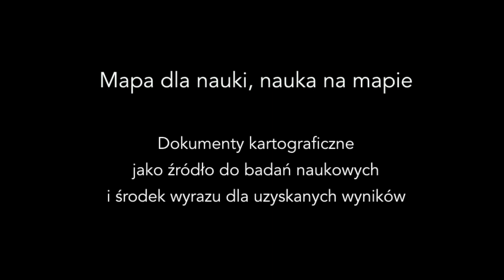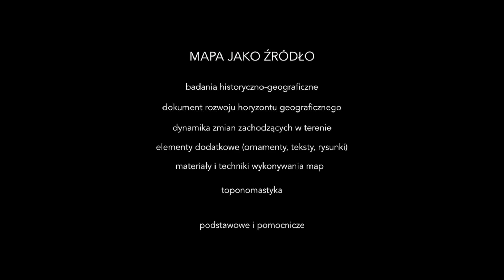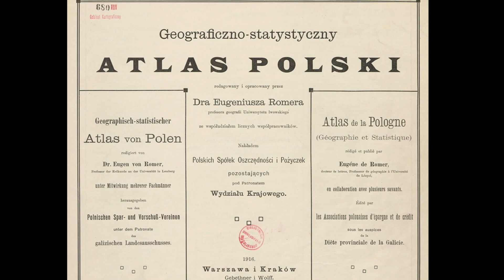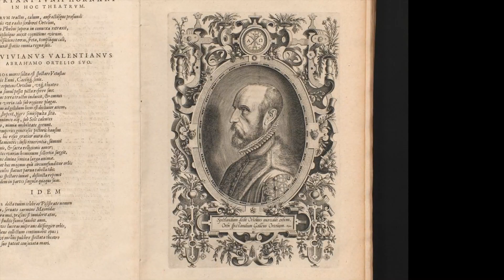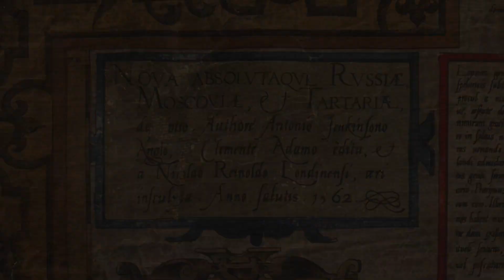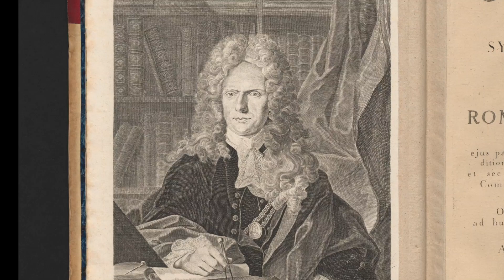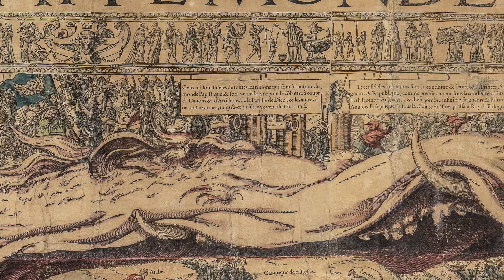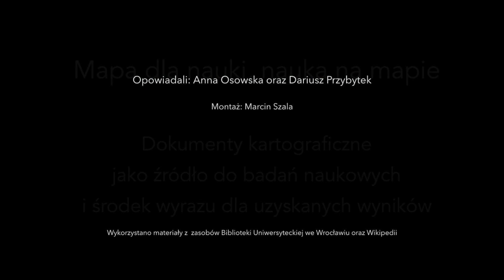Mapa dla nauki, nauka na mapie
"Mapa dla nauki, nauka na mapie. Dokumenty kartograficzne jako źródło do badań naukowych i środek wyrazu dla uzyskiwanych wyników" - prezentacja został przygotowana w ramach Dolnośląskiego Festiwalu Nauki. Wrocław 2020.

W tej krótkiej prezentacji chcieliśmy pokazać Państwu kilka przykładów dokumentów kartograficznych, które obrazują różną tematykę i wskazać ich przydatność do badań naukowych. Prezentowane mapy pochodzą głównie z kolekcji Oddziału Zbiorów Kartograficznych Biblioteki Uniwersyteckiej we Wrocławiu oraz domeny publicznej.

Autorzy prezentacji: mgr Anna Osowska, dr Dariusz Przybytek
Realizacja: Marcin Szala

Wikipedia:
Portrety J.i W Blaeu'a, E.Romera i F.Stefczyka oraz mapy świata (Waldseemuelera i babilońska)